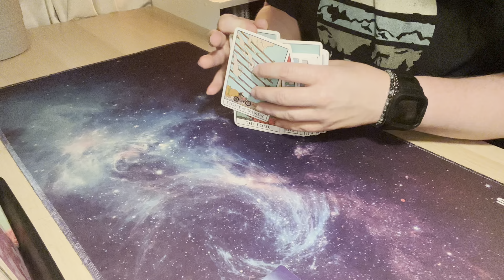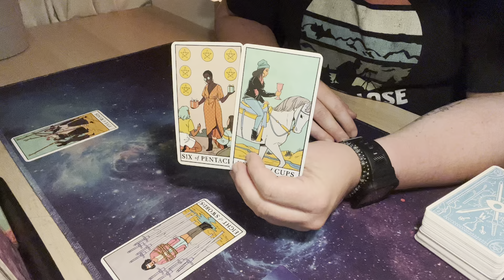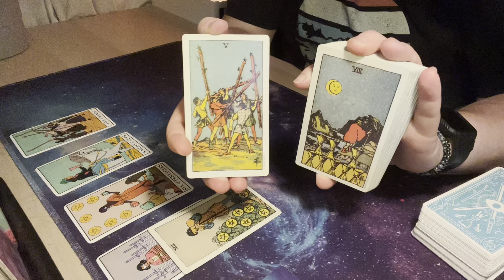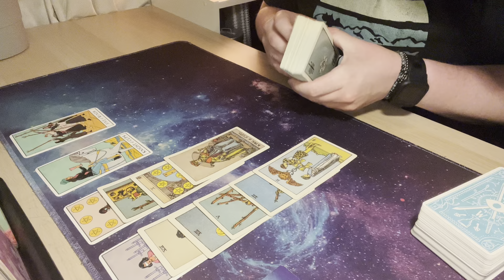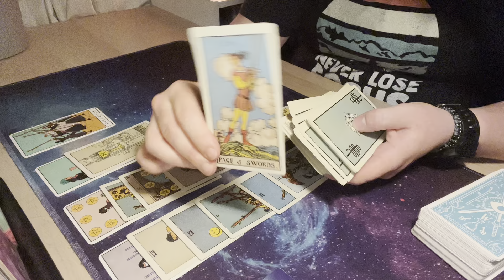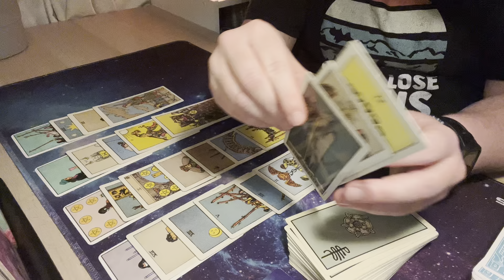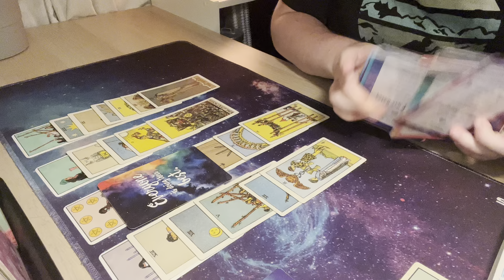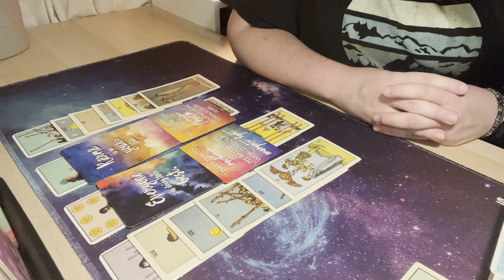Cancer | Boundaries & Wearing Them Well | Timeless Tarot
Welcome to your burning questions spread, where we dive into timeless tarot questions about your creativity, and creative potential! What did the cards say about the energy today?

This week's question: What do I need to nurture?

Decks used in these readings:
Modern Witch Tarot
Smith-Waite Tarot
Notes From The Universe on Love and Connection
Miracles Now